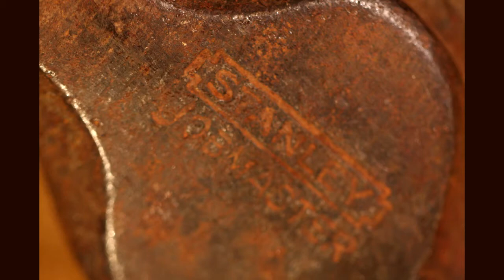Vintage Ball Peen Hammers STANLEY JOBMASTER and Unmarked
In the old days if people made a mistake, they would knock them selves in the head with a ball peen hammer and that usually worked. things have changed.

If you love old tools!! Please check out my EBAY store: